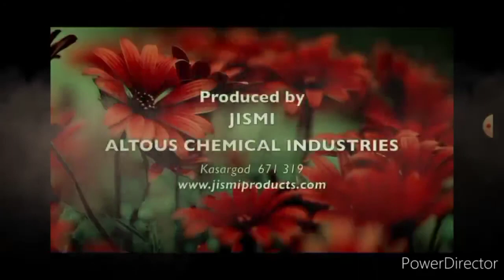നേരം, രചന. എഎൽ.ജോസ് തിരുർ പാടിയത് , വയൽക്കര .